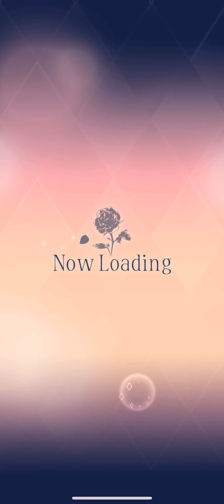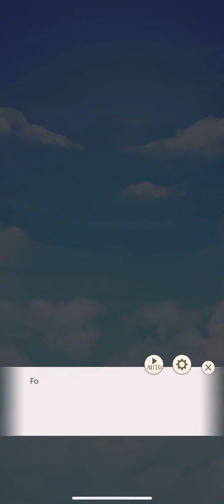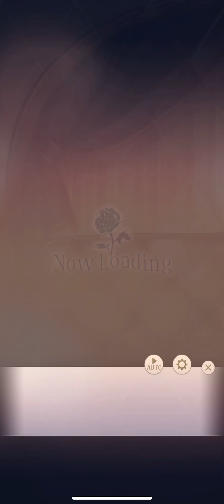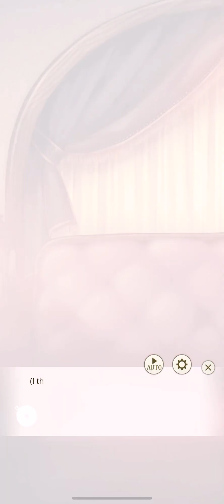Forever with My Beast - Clavis Lelouch - Sweet Ending